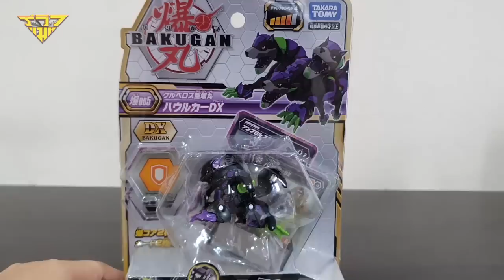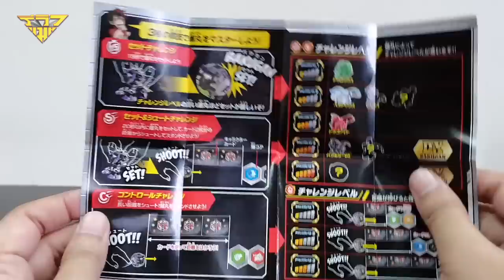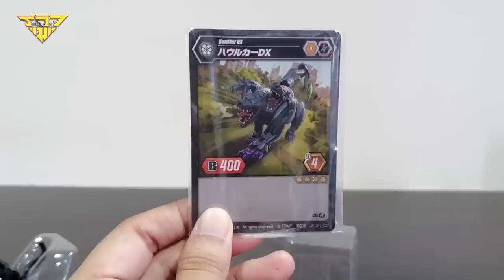รีวิว บาคุกัน ฮาวล์คอร์ Bakugan Howlkor [ รีวิวแมน Review-man ]